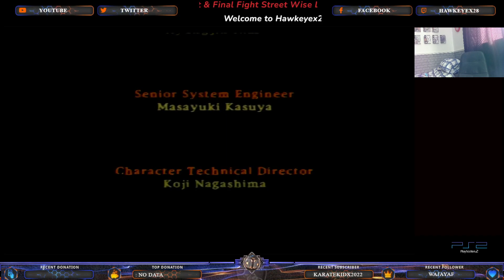[UK] - PS2 - Part 6 - Final Fight Street Wise Last boss fight. First Time Play [Real PS2 Hardware]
Only took a few trys to beat the boss.